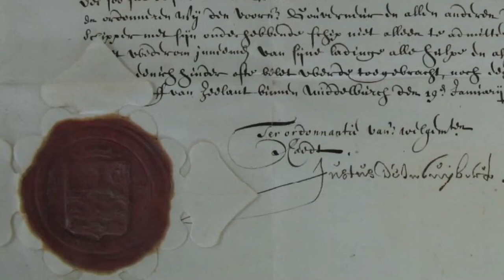Zeeuwpost: de brief van Daniel de Wolf uit 1871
Een nieuwe aflevering van Zee(uw)post. Deze keer neemt Johan Francke van ZB ons mee naar het Zeeuws Museum en het kruispunt Groene Woud/Looierssingel/Zandstraat in Middelburg.

Daniël de Wolf schrijft op 18 januari 1781 een brief vanuit Demerary aan zijn moeder. Deze is wel geadresseerd aan zijn vader, maar die is blijkens de inhoud van de brief al overleden. Hoewel Daniël weet dat zijn moeder inmiddels in Vlissingen woont adresseert hij de brief nog wel naar het oude adres aan de Slepersingel in Middelburg. Daniël is blij dat zijn moeder een nieuw adres heeft en opnieuw getrouwd is. Kennelijk heeft Daniël dit gehoord van een andere varensgezel die later is afgereisd, want hij was wel verrast door het trouwen van zijn moeder, ook al had ze daar zelf op gezinspeeld.

De Wolf verwacht dat hij spoedig terug zal zijn in Middelburg, mogelijk rond mei 1781, maar dat zal door de oorlog en gevangenneming waarschijnlijk veel later zijn geworden. Op het moment van schrijven gaat hij ervan uit dat het makkelijk zal zijn een schip terug naar Vlissingen of Middelburg te vinden. Hij geeft hier op bloemrijke wijze aan dat hij beter kan werken om te leven dan andersom, want al vaart hij nog twintig jaar, hij zal waarschijnlijk hetzelfde blijven verdienen.

De Wolf vertelt wel te weten hoe het geld in de wereld rolt en wordt verdeeld: ‘De houren gander tog me heen da[a]rvan.’ Hij zegt echter ervoor op te passen zelf gezond te blijven als God dat wil en groet zijn moeder met honderdduizend zegeningen.

Uit de brief valt op te maken dat Daniël de Wolf weliswaar kan lezen en schrijven, maar weinig scholing heeft genoten en een (Zeeuws) fonetisch schrift hanteert, waarbij telkens bij woorden zoals ‘als’ en ‘anders’ de a door een h wordt vervangen.